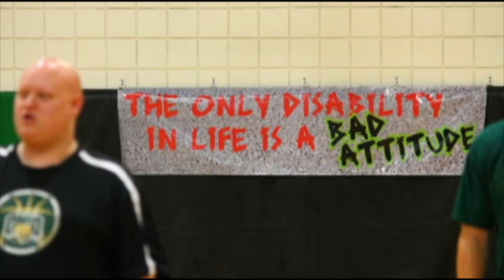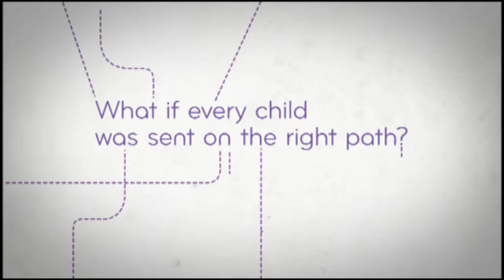Fairfield Today | July 2014